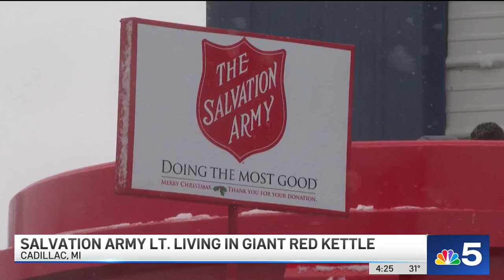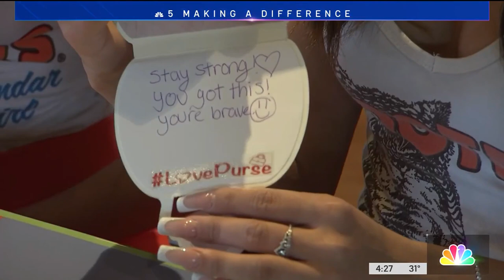Hooters hosts ‘LovePurse' event in Joliet, with donations going to domestic violence shelters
The Hooters in Joliet hosted their second annual “LovePurse” event, with donated purses going to domestic violence shelters, NBC Chicago’s LeeAnn Trotter reports.